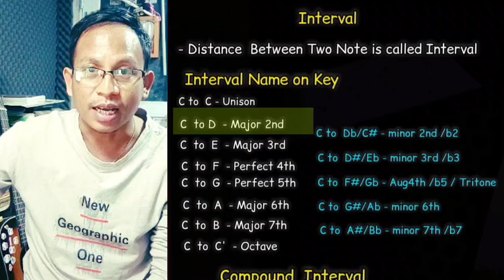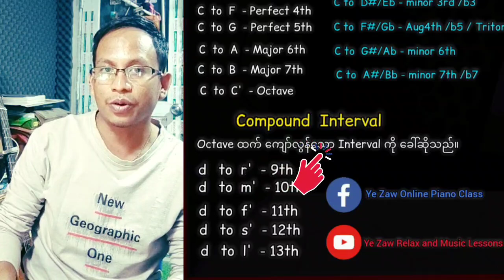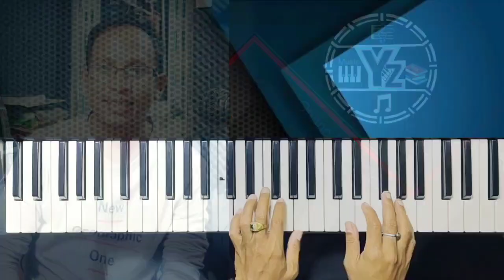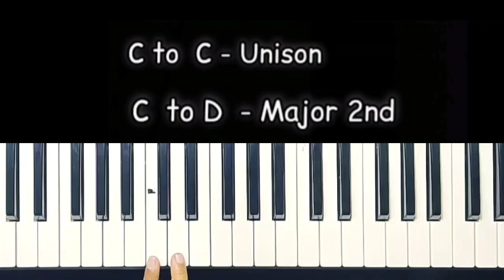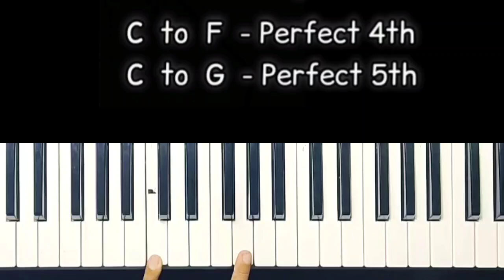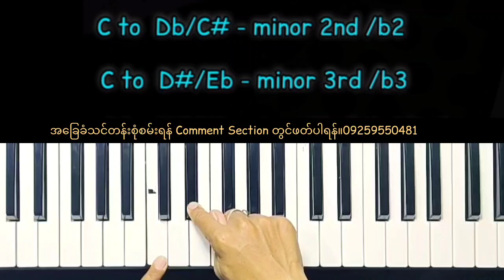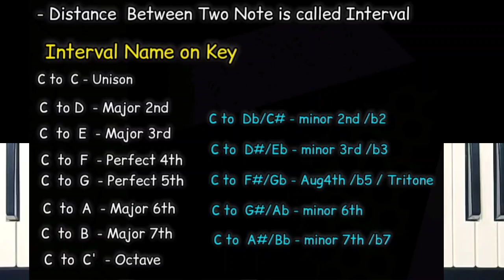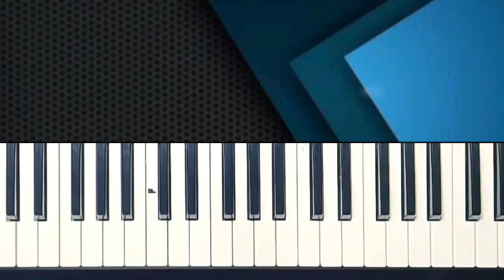Interval theory tutorial myanmar music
ကောဒ့်တွေကို အမည်ပေးတတ်ဖို့
မဖြစ်မနေ လေ့လာထားသင့် သော
သင်ခန်းစာ။
Intetval လွယ်ကူစွာ လေ့လာနိုင်ပါသည်။

ကူးယူတင်ပြခြင်းမလုပ်ရ။
လေ့ကျင့်မှုအတွက် စိတ်ကြိုက်သုံးပါ။

ကြိုဆိုပါတယ် ခင်ဗျာ။

သင်ကြားပေးလျက်ရှိပါသည်။😍😍😍

သာမက
ရိုးရာအမွေ မဟာဂီတ၊ကာလပေါ်ကို စနစ်တကျ
သင်ရိုးပြုစု သင်ကြားပေးပါသည်။😍😍😍😍

သင်တန်းပုံစံကတော့ ရိုးရှင်းပါတယ်။
Video Class တစ်ခုသာ လက်ခံသင်ကြားပါသည်။
- Video Lessonများကို
- Note (ဘယ်ညာ)အမှတ်အသားဖြင့်
-အချိန်မရွေး လေ့လာဆွေးနွေး လေ့ကျင့်နိုင်သော
   စနစ်ဖြစ်ပါသည်။
(မိတ်ဆွေ အားသမျှအချိန်တိုင်း
မပြတ်လေ့လာနိုင်သည်။)

လေ့လာလိုသူသည်
61 Keys Keyboard ရှိရမည်။
Homework အိမ်စာထပ်ရမည်။

ဂါရဝပြုပြီးသည်နှင့် စတင်လေ့လာရန်
စီစဉ်ပေးနိုင်ပါသည်။

ဂါရဝကြေး
စိတ်ကြိုက်ရွေးချယ်တက်ရောက်နိုင်ပါသည်။